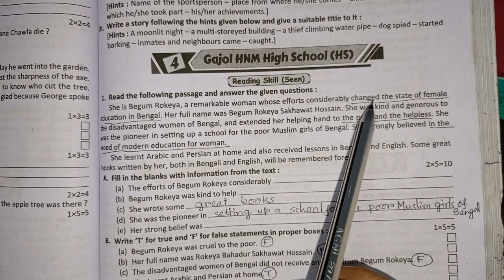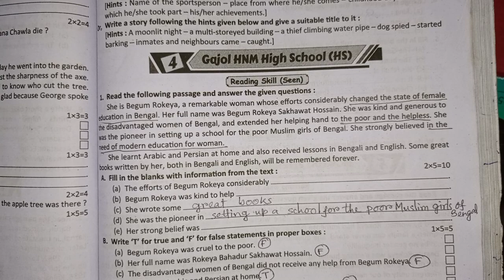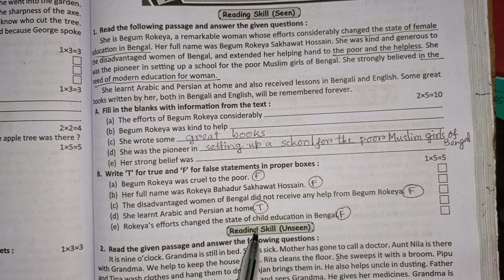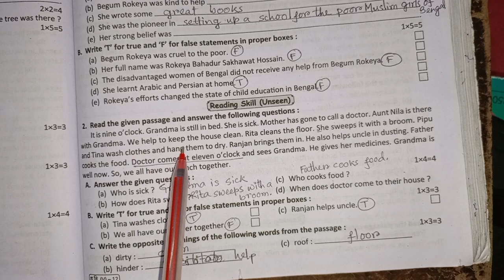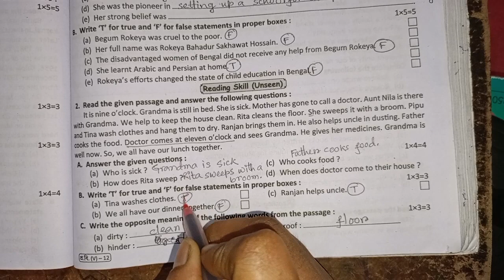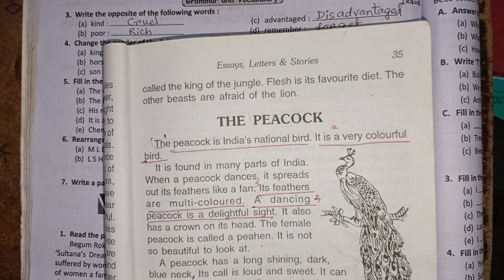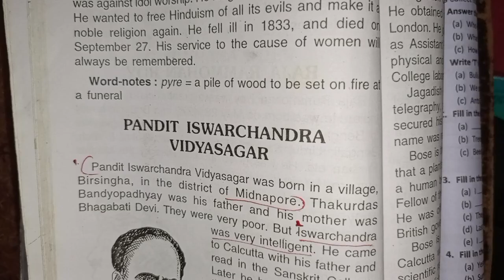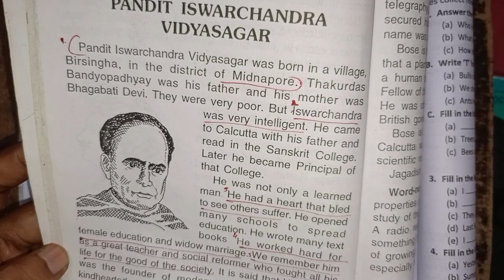RAY & MARTIN QUESTION BANK 2023 English Class 5 Gajol HNM High School (HS)